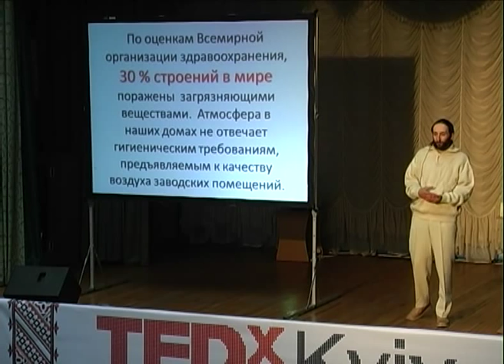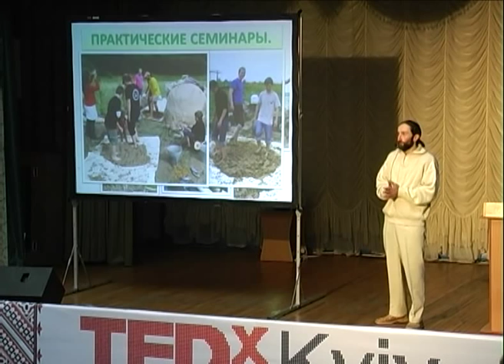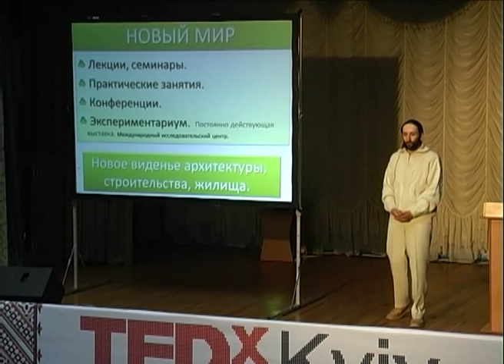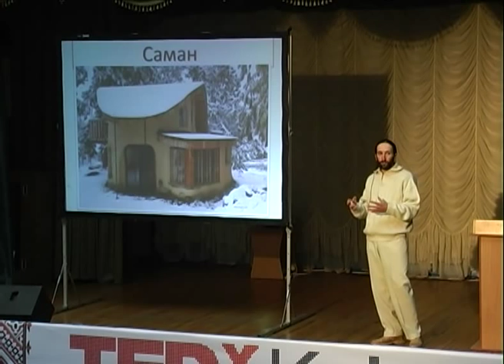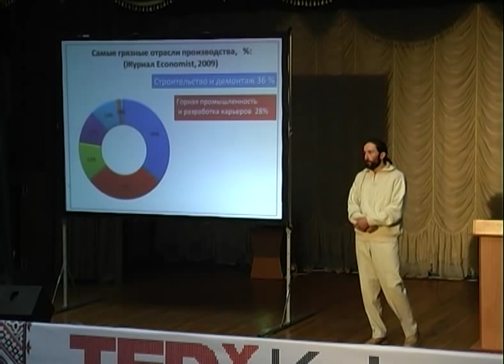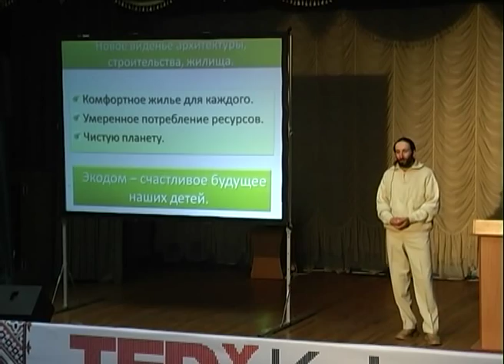TEDxKyiv - Andrew Bobrovitsky - Eco-house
Будівельник Андрій Бобровицький розпочав проект "Новий світ", щоб досліджувати технології будівництва, вільні від трьох недоліків сучасних підходів: дороговизни, нездоровості та відходів.

Builder Andrew Bobrovitsky has started a project "New world" to explore construction technologies, free of 3 drawbacks of modern approaches: high price, unhealthiness and waste.